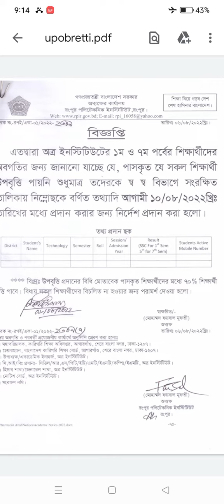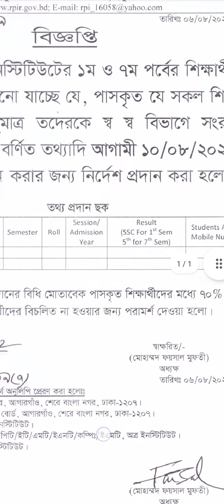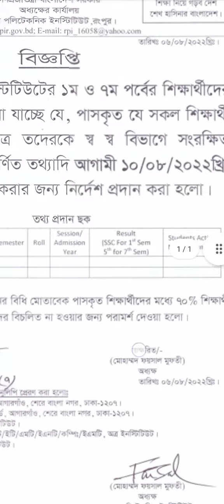১ম এবং ৭ম পর্বের যে সকল শিক্ষার্থী উপবৃত্তি পায়নি শুধুমাত্র তাদেরকে তথ্য প্রদান করতে হবে।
১ম এবং ৭ম পর্বের যে সকল  শিক্ষার্থী  উপবৃত্তি